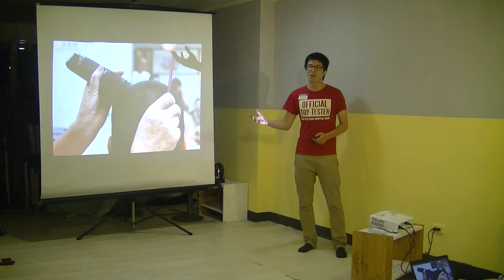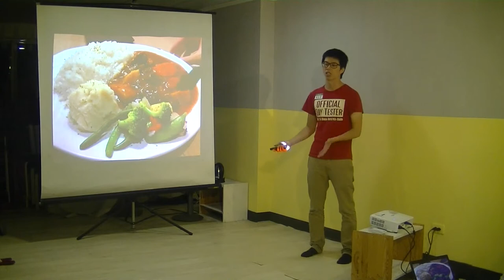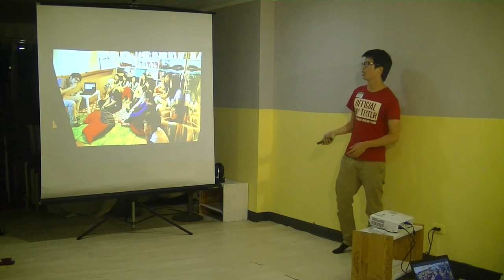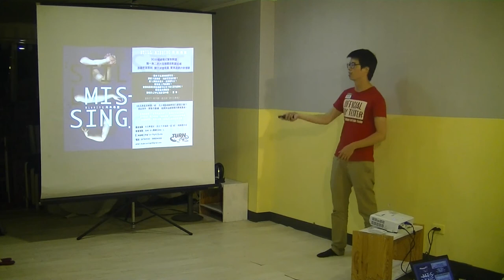基隆交點Vol 4 章魚哥 我要帶給世界更多快樂